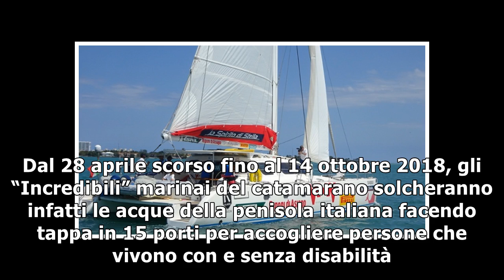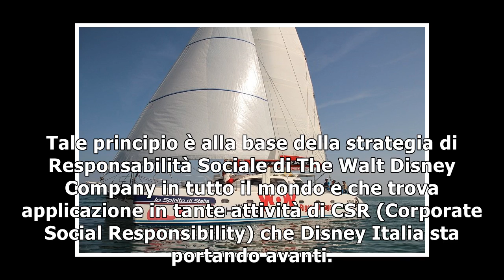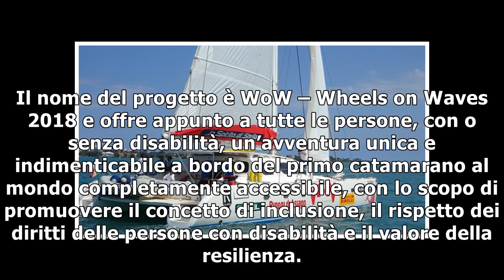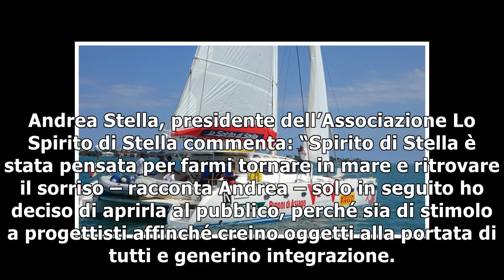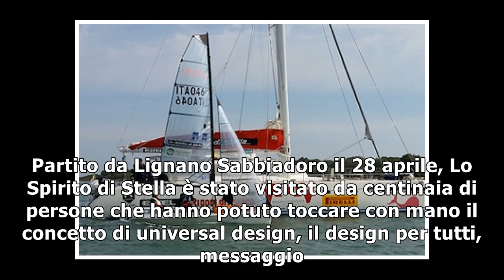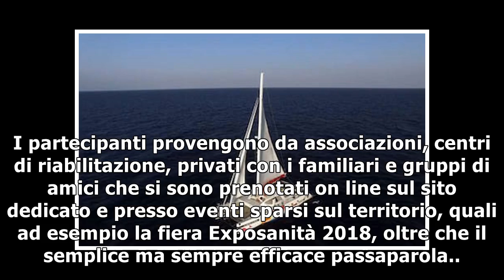Lo Spirito di Stella: il catamarano accessibile sostenuto da Disney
The Walt Disney Company Italia è in vena di festeggiamenti: non solo l’azienda ha compiuto da poco ben 80 anni, ma si prepara anche a rilasciare l’att...